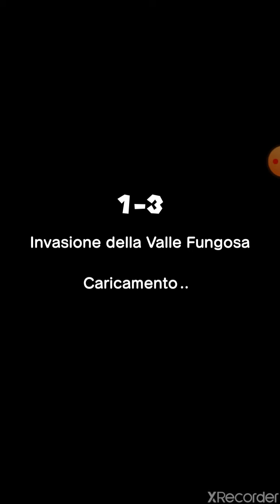7 maggio 2020